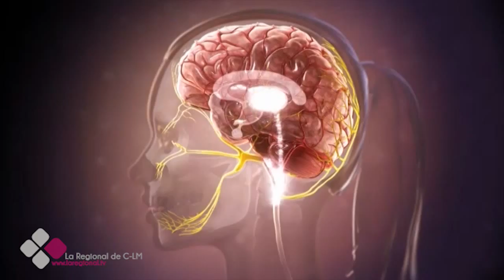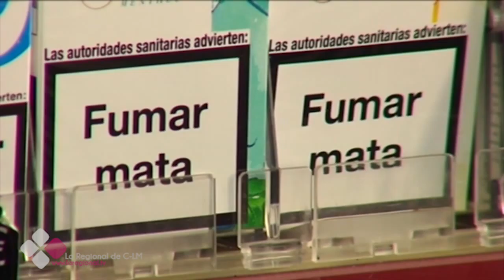LA CONSULTA DEL DOCTOR 2X04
Entrevista Dra. Moreno Álvarez-Vijalde. Especialista en Medicina de Urgencia, Emergencia y Desastre.